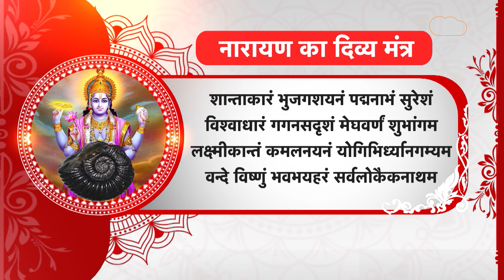जानिए नारायण के सबसे कल्याणकारी रूप और दिव्य मंत्रों का चमत्कारी प्रयोग | Astro Tak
भगवान विष्णु के निराकार तथा विग्रह रूप को शालिग्राम कहा जाता है. जिस प्रकार भगवान शिव का उनके निराकार रूप शिवलिंग का पूजन होता है, उसी प्रकार भगवान विष्णु का विग्रह रूप शालिग्राम है. वैष्णव संप्रदाय में भगवान विष्णु के चतुर्भुजी मूर्ति रूप के साथ निराकार, विग्रह रूप के पूजन का भी विधान है. श्री हरि के शालीग्राम रूप का वर्णन पद्मपुराण में मिलता है. पौराणिक कथा के अनुसार तुलसी जी के श्राप के कारण श्री हरि विष्णु हृदयहीन शिला में बदल गए थे. उनके इसी रूप को शालिग्राम कहा गया है...